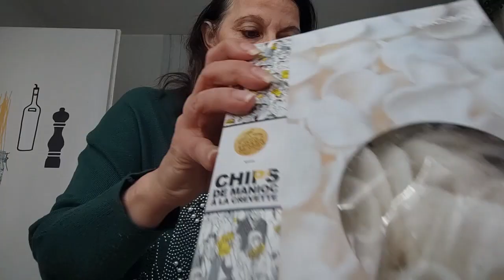RETOUR DE COURSES PICARD ET NATURALIA!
Credit:
Generique:

35 Intro Logo Sound Music No Copyright ~ Vol.1